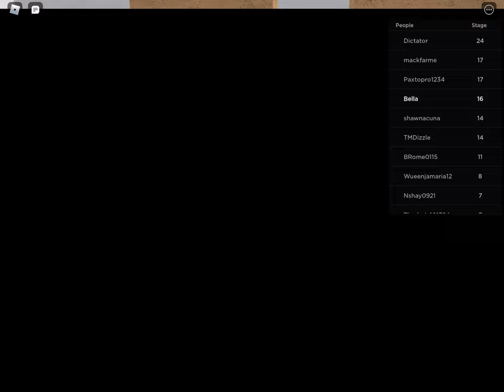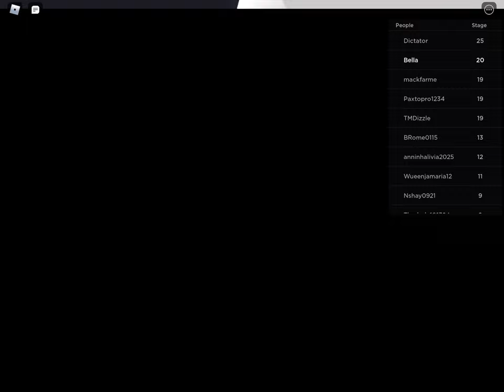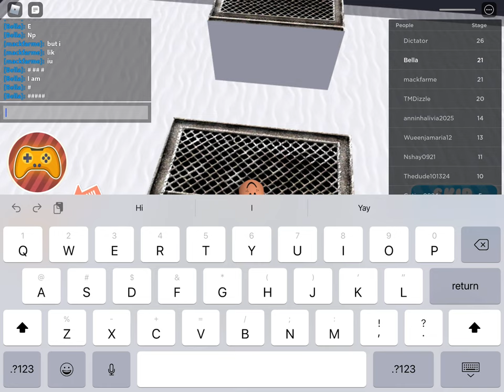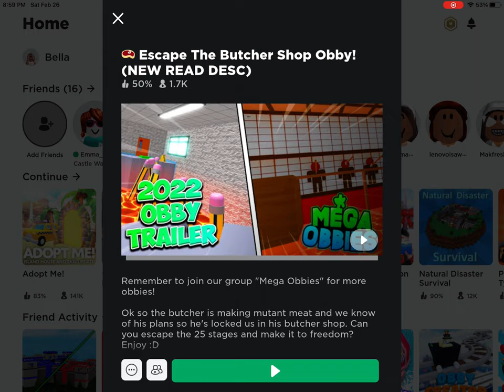My first vid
Hey gummies how are u my first vid in Roblox